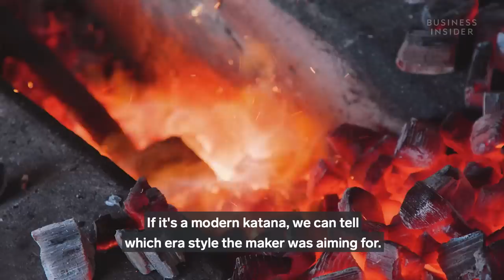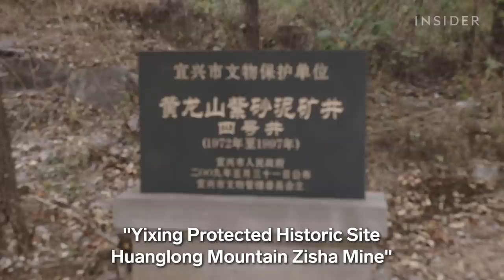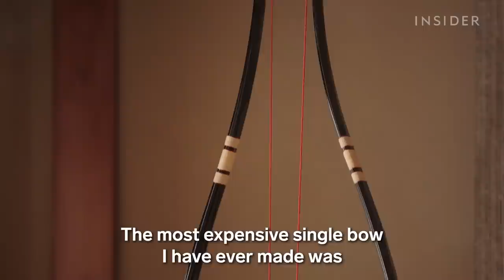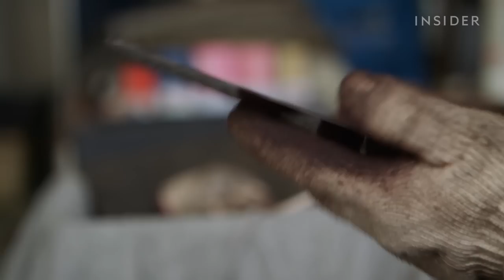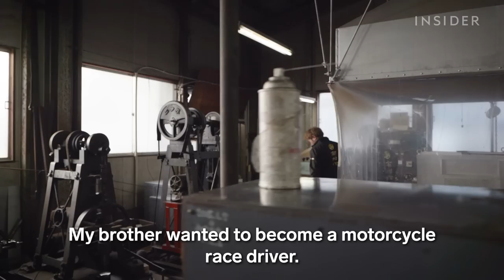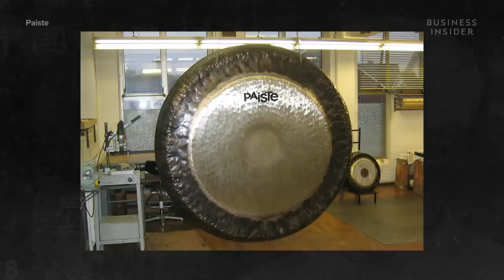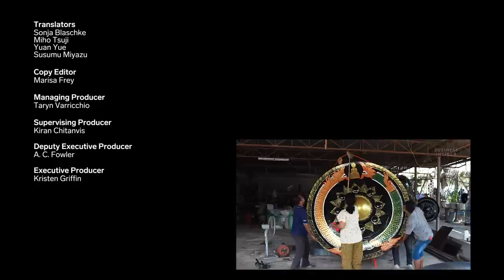So Expensive Centuries-Old Crafts Marathon | Business Insider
Around the world, people dedicate their lives to preserving the traditional crafts of their culture. From longbows to swords, teapots to gongs, join us as we take a look back at what makes these centuries-old crafts so expensive.

Intro: 00:00
Swords: 00:27
Zisha Teapots: 05:49
Longbows: 12:00
Chef’s Knives: 18:53
Gongs: 28:39

Why These 5 Centuries-Old Crafts Are So Expensive | So Expensive | Business Insider